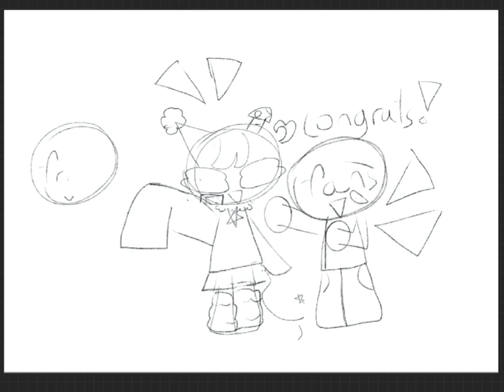Gift for @Happyfroggy19 !! ||speedpainting drawing ||Strawberry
CONGRATS @Happyfroggy19  YOU SLAYYYY SO MUCHHHHHH I HOPE YOU LIKE MY GIFT!!💚🐸